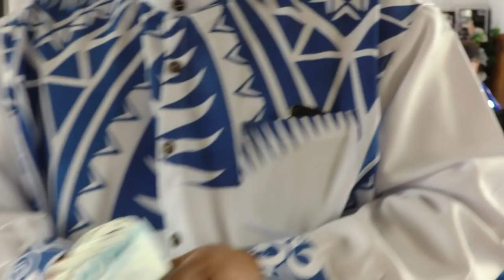KATOANGA MALI A SAMISONI ISILELI FAIMEAMUI MANU MO LESIELI FANGALILO FONUA AHO 5/12/2020